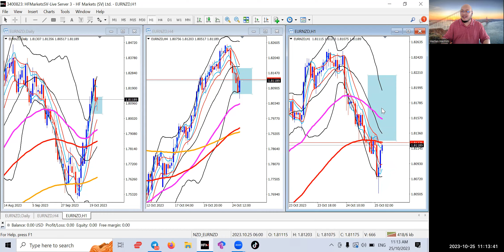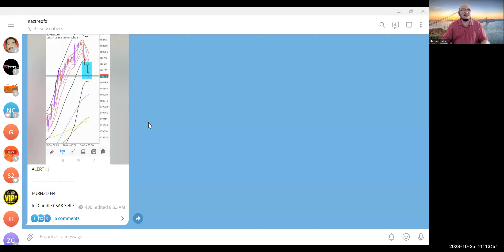EURNZD REENTRY BUY DAILY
ALERT HARIAN/MINGGUAN
RUJUK